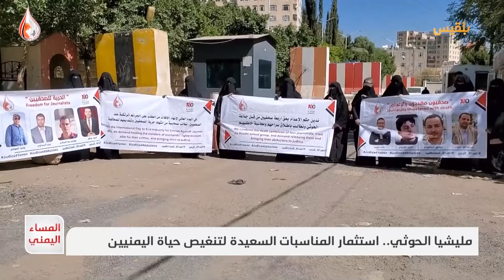المساء اليمني | بحلول عيد الأضحى.. لماذا اتسعت شهية مليشيا الحوثي للاختطافات بصنعاء؟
انتهاكات المليشيا تزداد يوما بعد يوم فهاهي حملات الاعتقال والتعذيب الممنهجة تستهدف المعارضين وكل من يجرؤ على انتقاد سياساتها القمعية من النقابيين أو المدافعين عن حقوق الإنسان، أو حتى المختلفين معهم في الرأي أو العقيدة، ولو لم يكن لهم دور أو تأثير سياسي، كما تصادر المليشيا الأملاك الخاصة للمواطنين دون وجه حق، مستخدمة آلة نهب لا تتوقف لتجريد اليمنيين من ممتلكاتهم وثرواتهم وإعادة تشكيل طبقات المجتمع الاقتصادية على أساس الولاء الطائفي.

ضيوف الحلقة:
فهمي الزبيري - مدير عام حقوق الإنسان بأمانة العاصمة
د. محمد الشرجبي - محام وباحث في القانون الدولي
هدى الصراري - محامية ورئيس مؤسسة دفاع للحقوق والحريات